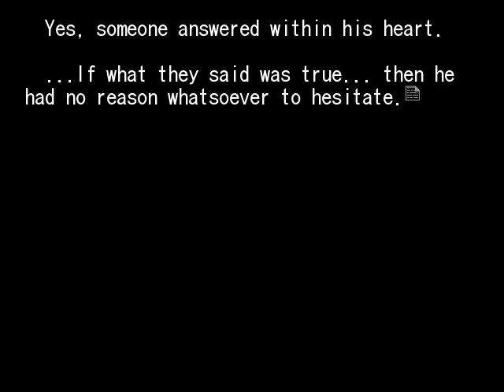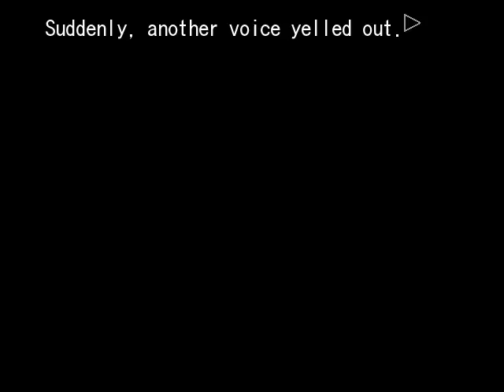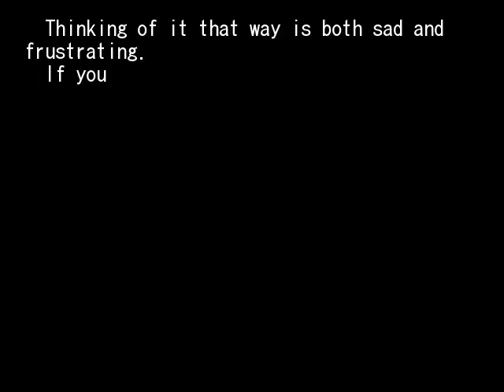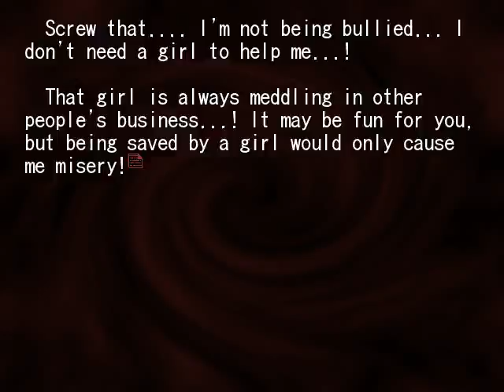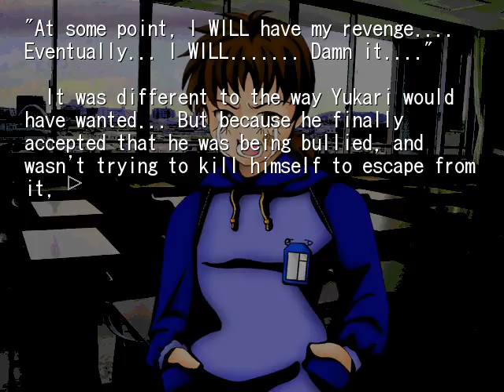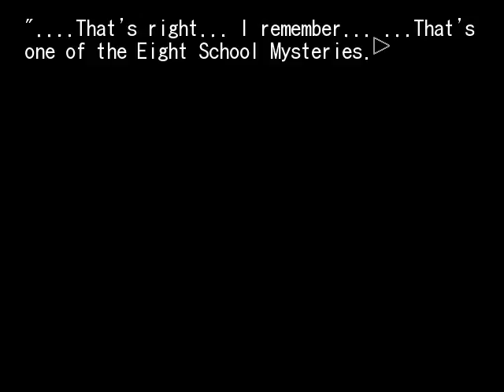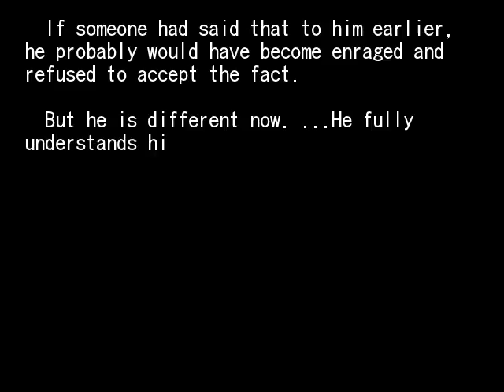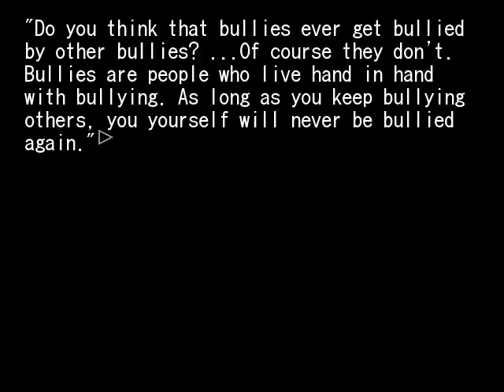HIGANBANA 2ND CHAPTER 6 A THISTLE OF VENGEANCE PT2